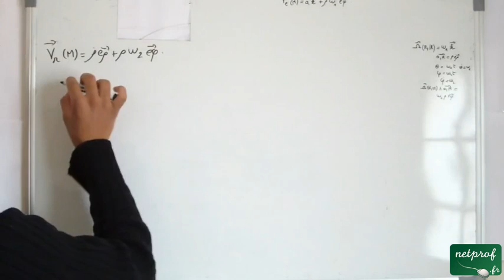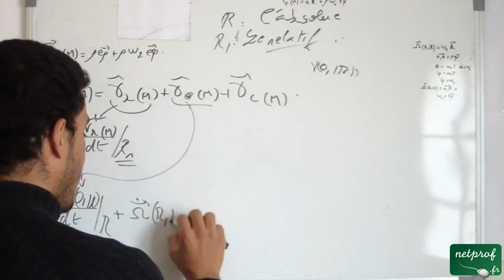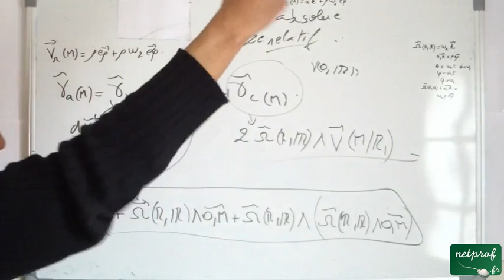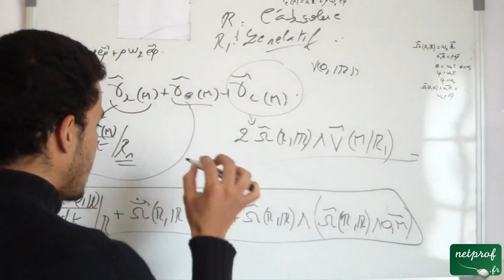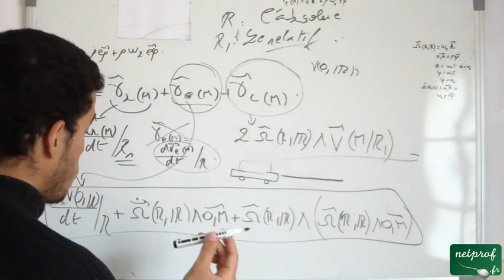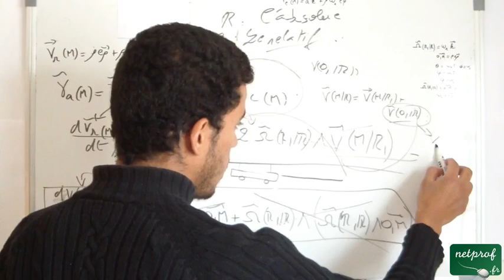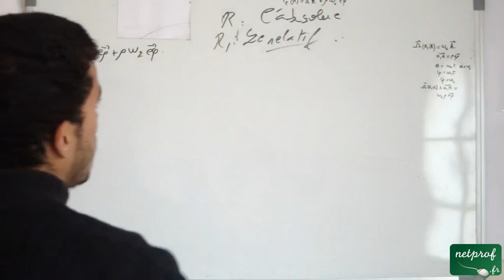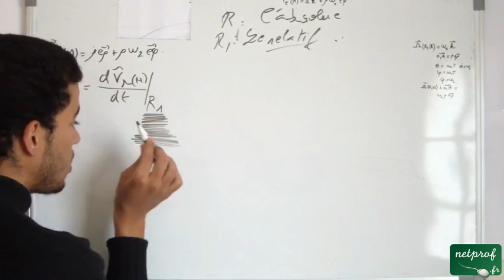Cinématique du point matériel, exercice sur la composition de la vitesse et de l'accélération part 9